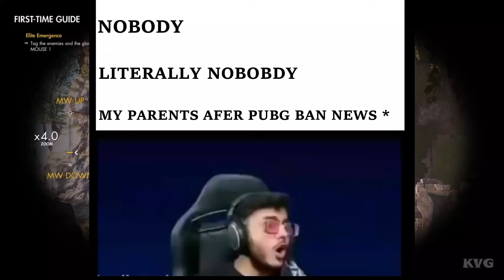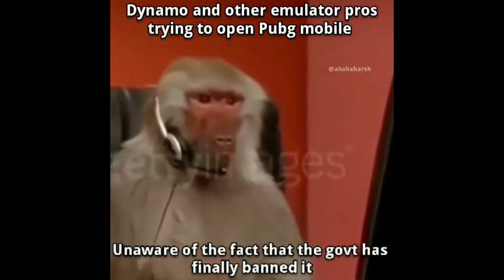PUBG Ban in India || Roast || memes on pubg ban ∆ by op bolte ∆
Bhai dekho video sirf entertainment ke liye hai
jada serious mt lena.

modi ji ko me dil se respect krta plz koi bhi offend mt hona ...

i always respect the decision made by pm
thanku❤❤

saath nibhana iss channel ka

Dhanyavaad ❤❤🖤🖤

mere laptop pe shayari:

laptop mera hai tatti
isliye kr li mene isse katti

laptop ke specification jaan kr tum doge ro
phir bhi jaan na chahte ho yoh ye lo

integrated gpu 520 bsdka😑😂
4gb ram...jai shree ram

bas bhai or kuch ni hai